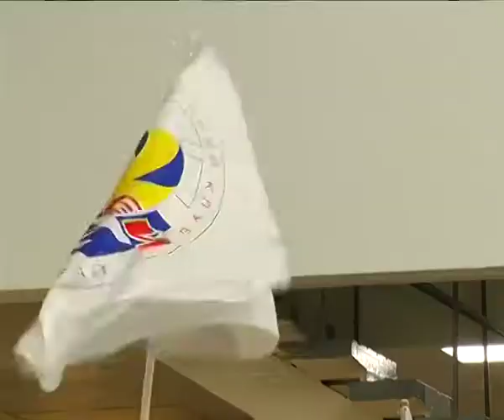Красноярские волейболистки впервые обыграли финляндцев в матче еврокубка